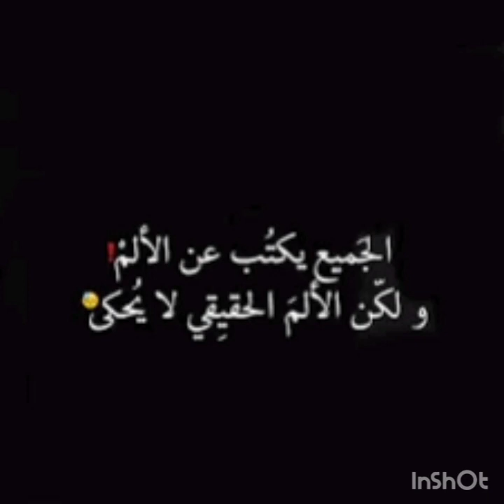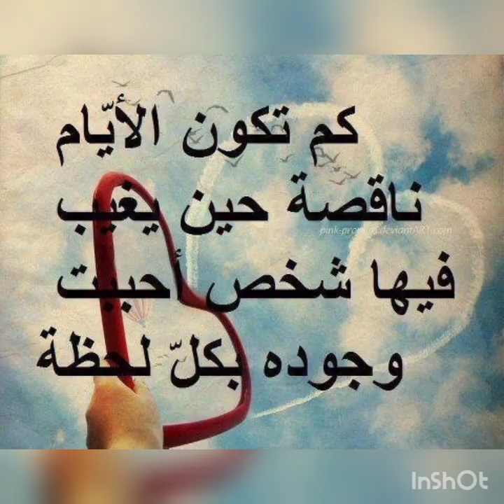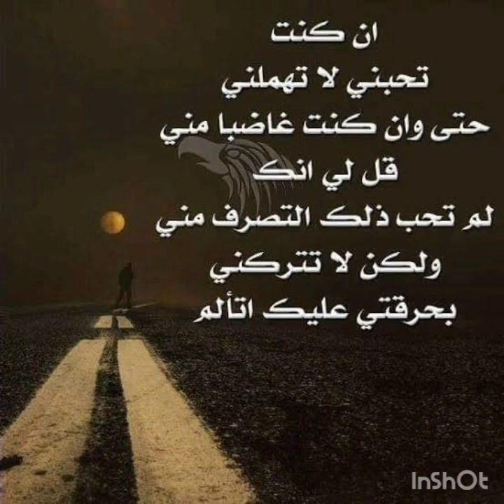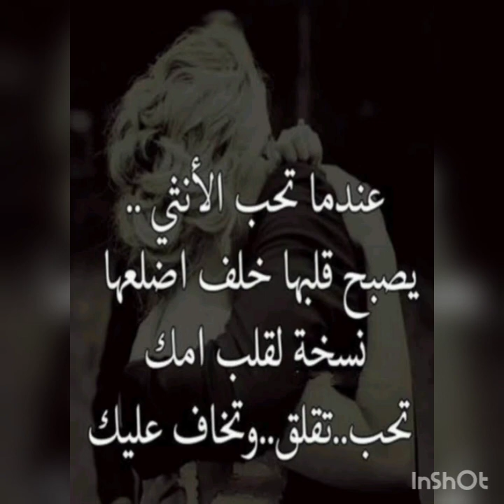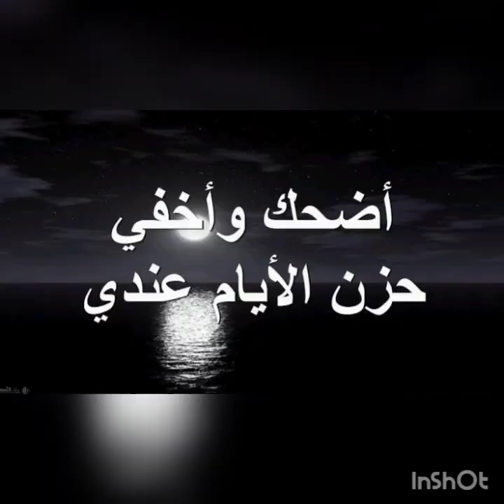مشاعر - شيرين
فيديو يعبر عن كل مشاعر الوجع والفراق والحزن